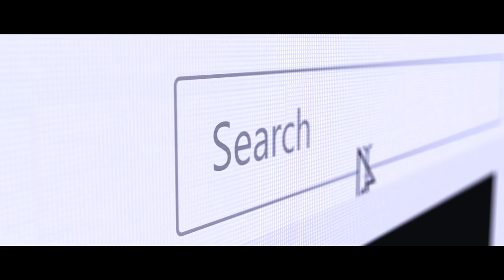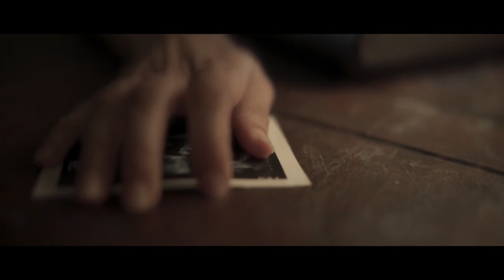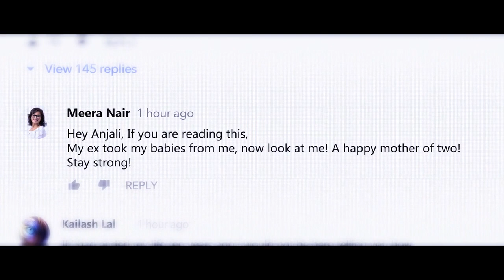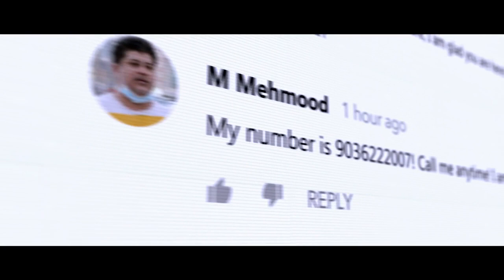Just Another Day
Don Bosco Global Youth Film
Festival